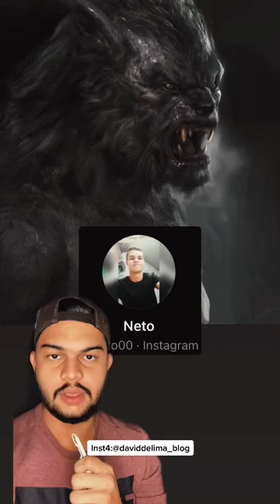RELATOS DE LOBISOMEM - Parte 3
Relatos dos seguidores e inscritos sobre essa fera lendária!

Mande seu relato via direct no Instagram.